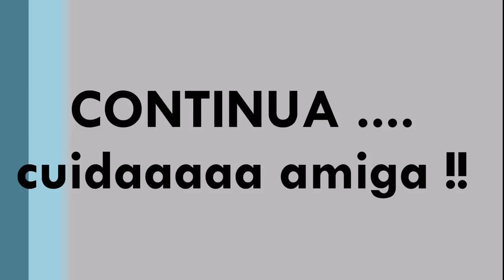VLOG Dona de Casa não para | LAVEI E PASSEI ROUPA | FIZ ALMOÇO LuigiBem 3 meses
Nosso Vlog de hoje foi uma sexta-feira super produtiva de dona de casa .
Lavei roupa
Passei roupa
fiz amlmoço e MAIS
Cuidaaaaa amiga !!!